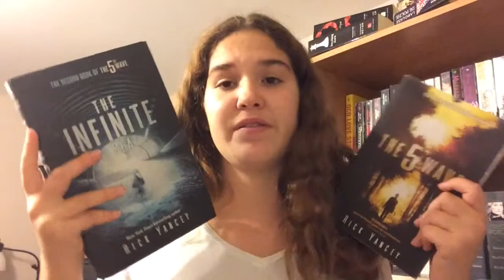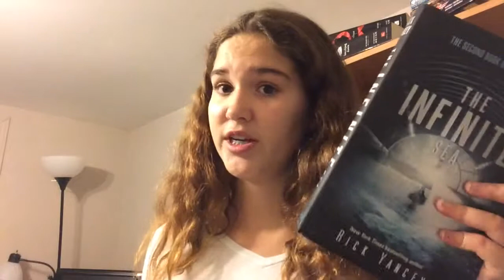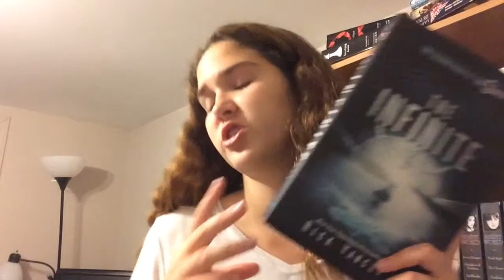THE FITH WAVE AND THE INFINITE SEA by Rick Yancey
heres my books talk personally i enjoyed them to a certain extent but ya a lot of talk anout these books so heres my opinion :)